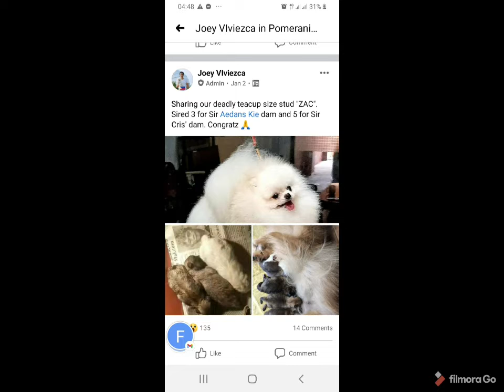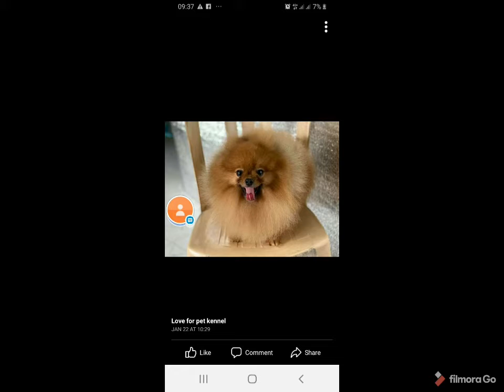doggo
happy pets happy house cctto to the owner of pix